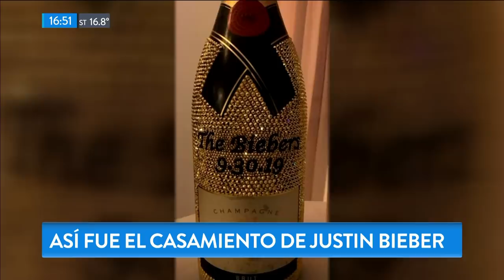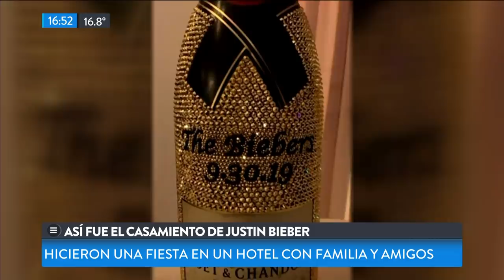Las fotos del casamiento de Justin Bieber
Fragmento de "Meta Data" emitido el Miércoles 2 de Octubre de 2019.

Justin Bieber y Hailey Baldwin se casaron por segunda vez y de manera más formal. Estas son las fotos oficiales.